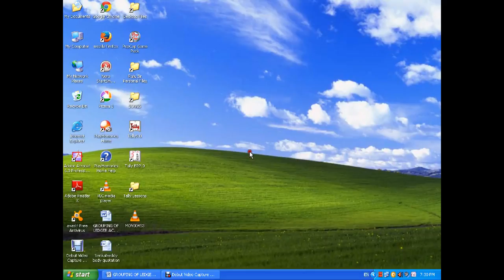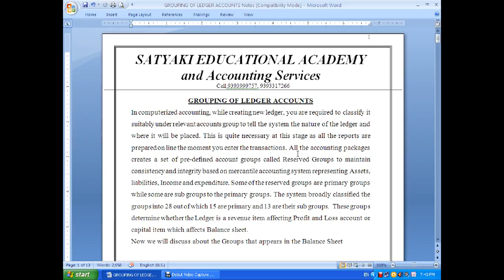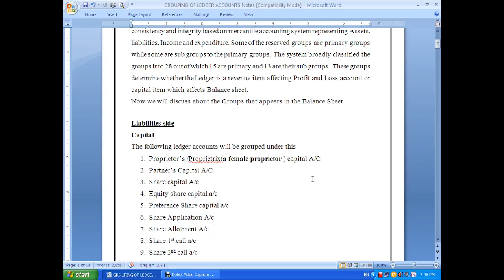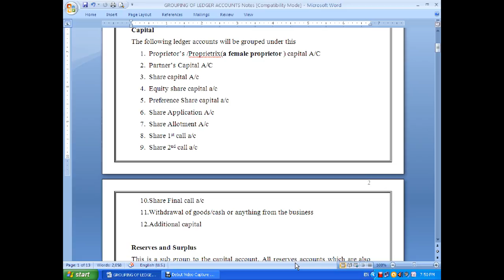Tally At Home (Grouping of ledger Accounts (Liabilities-1)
Grouping place an important role . It will help you to prepare Financial  Reports  perfectly.
CONTD